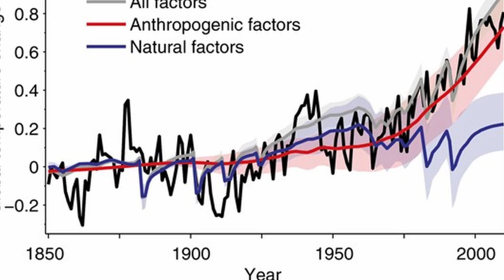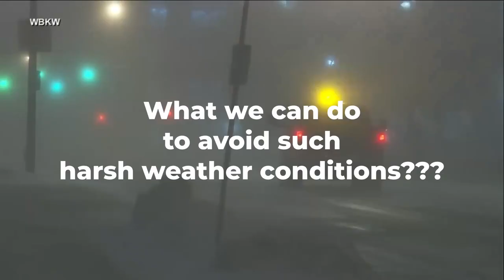Climate Change??? 2022 Was Just A Starting Of Destruction - اردو / हिन्दी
Let us disclose the main causes of climate change (aka global warming)?  Every time carbon dioxide levels increase in Earth's atmosphere, the average surface temperature increases, ice melts, and the seas rise. Just sit down for a while and focus, you’ll see how floods, sand storms, snow storms, tornados are affecting our lives. All just because of human negligence towards our home Planet “ Earth ”.

Timestamps:
0:00 - Intro - Do This Urgently!!! To Avoid Climate Change - Its Like Now OR Never
0:41 - Climate Change Impact: NASA's 21st Century Predictions
2:38 - A Global Security Threat: Climate Change
4:10 - Climate Change: What Can We Do?
5:25 - Conclusion - Hope that We WILL Fix Climate Change!